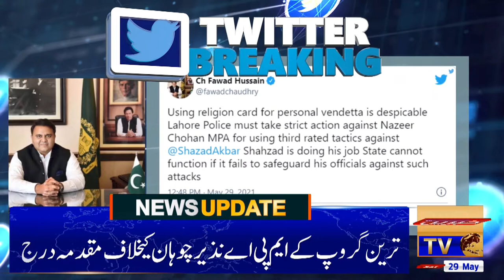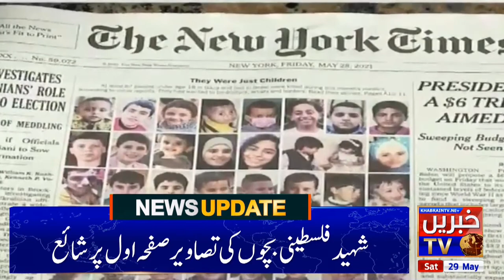Jhangir Tareen Vs Shehzad Akbar | Upcoming Budget Predictions | Khabrian Tv News Bulletin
ترین گروپ اور شہزاد اکبر آمنے سامنے۔۔۔بجٹ میں عوام دشمن ہو گا یا عوام دوست
تازہ ترین اور اہم ترین خبریں